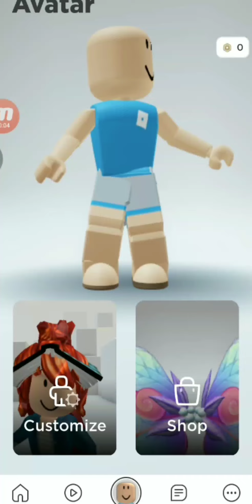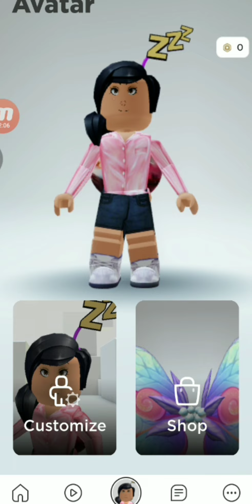I let my little sister pick my avatar